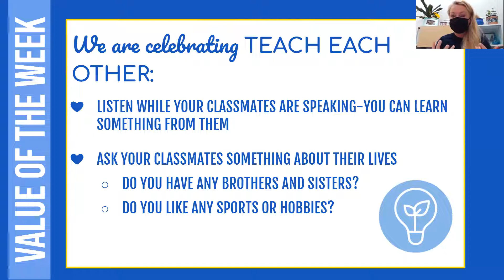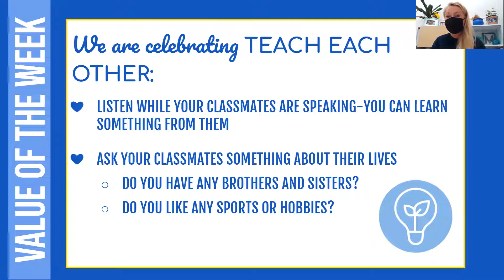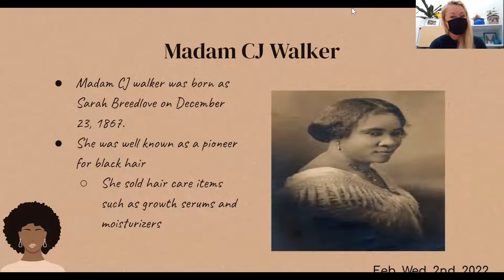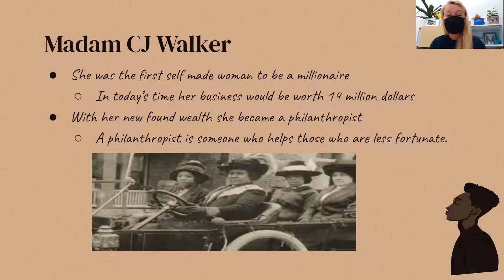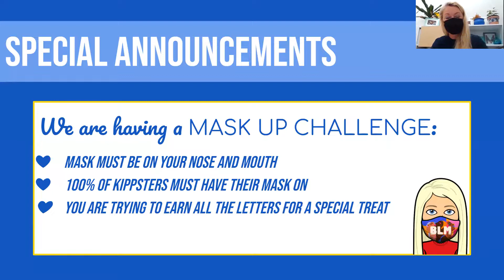Journey Jumpstart 2 2 22